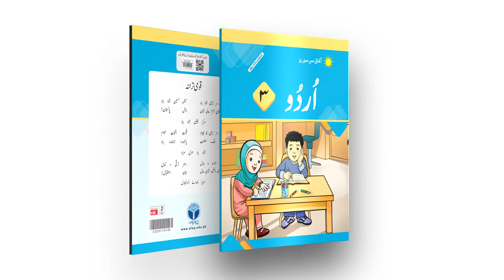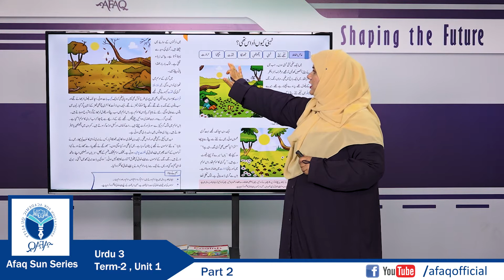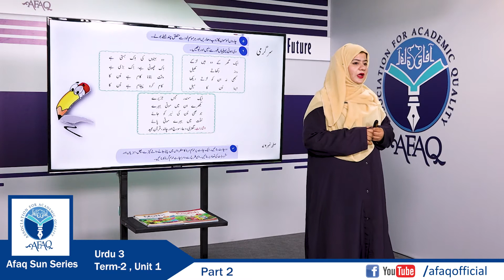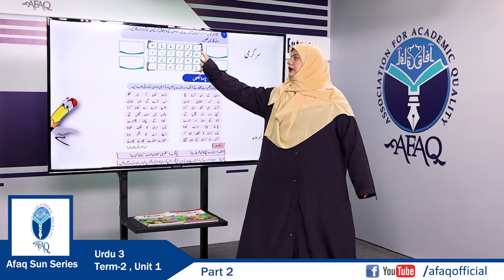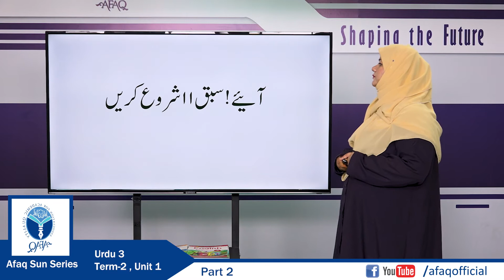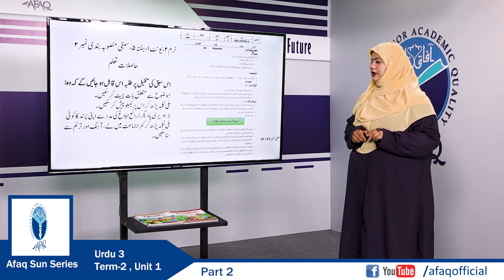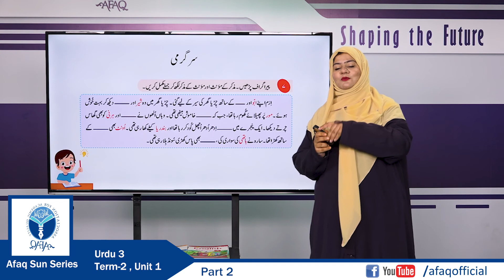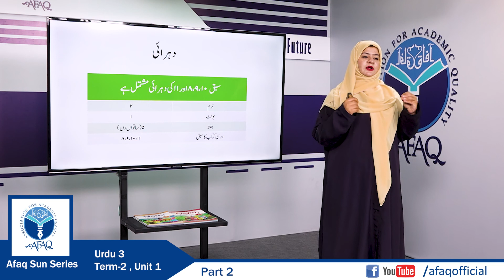NSS Urdu Grade 3 Term 2 Unit 1 Part 2 - AFAQ